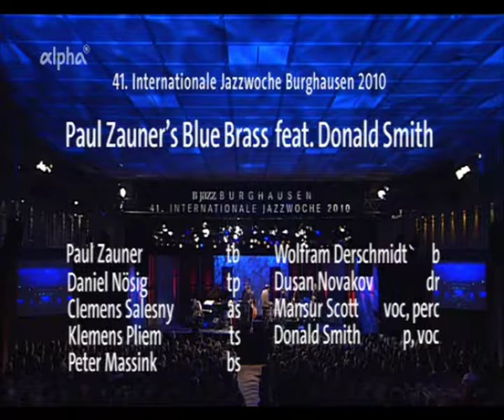Paul Zauner's Blue Brass feat. Donald Smith - I can't Stop Lovingd - Burghausen 2010